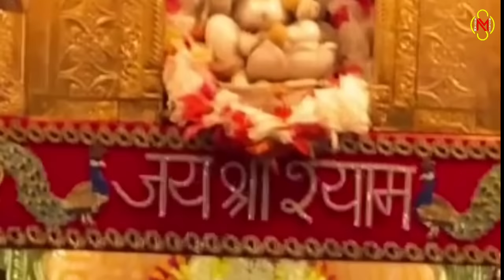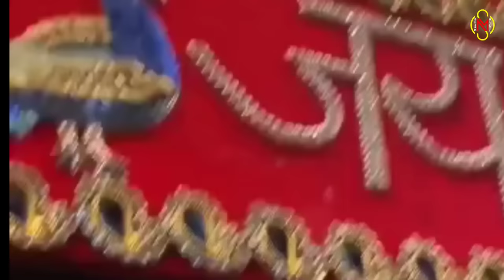O Baba Ji Kad Mhari Vinti Sunola Bhajan || Khatu Shyam Bhajan || ओ बाबा जी कद म्हारी विनती सुनोला